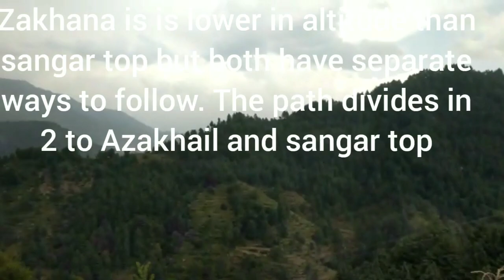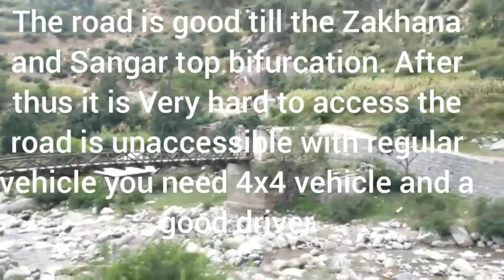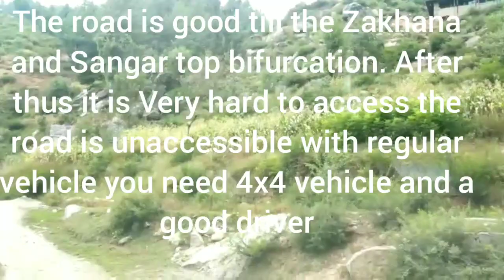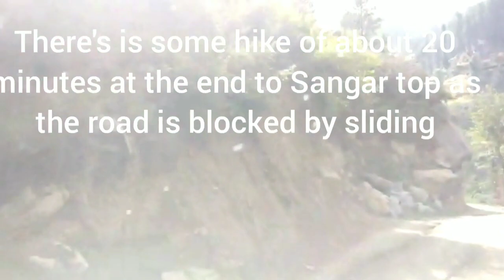Sangar Top Upper Dir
An unexplored spot for those who staying in Dir City for visiting Kailash, Kumrat and Chitral Vallies. The video link is